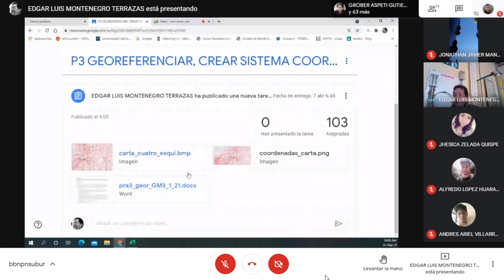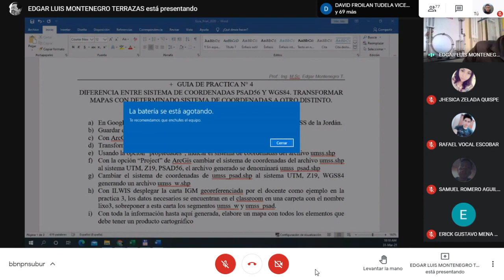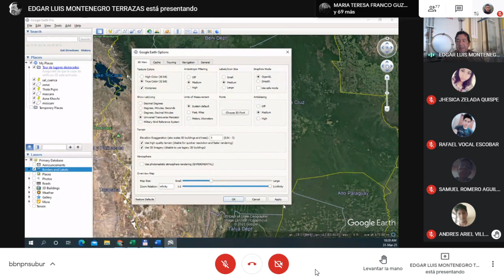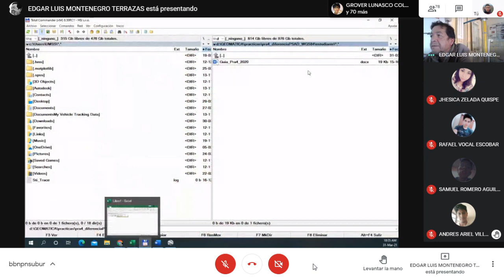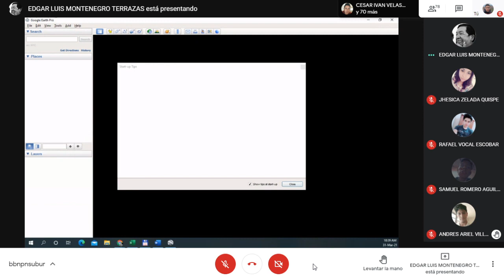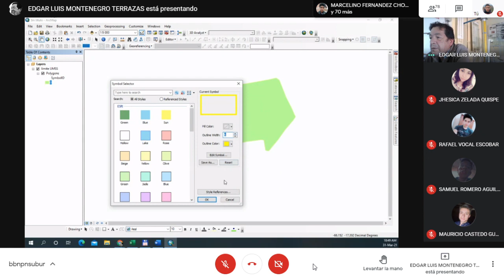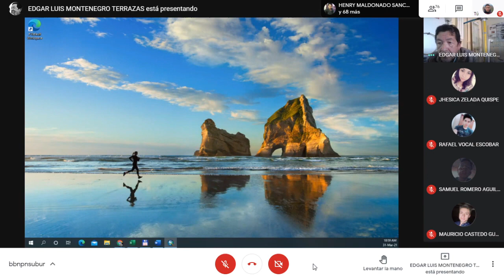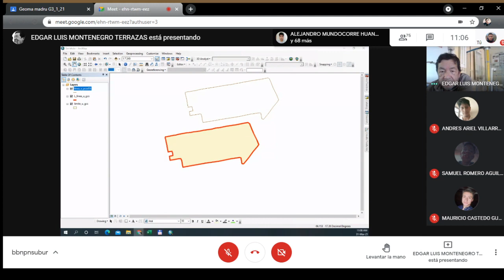GEOMATICA ING MONTENEGRO (31 03 2021) 2DA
CREDITOS : EL CHICO DE LOS VIDEOS